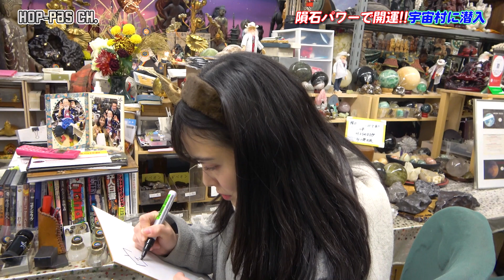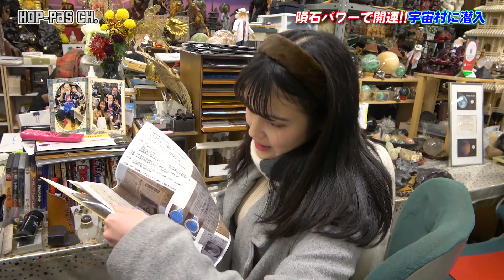謎の店、宇宙村に潜入してみた！〜後編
隕石パワーで開運！謎の店、宇宙村に潜入してみた！

HOP-PAS デビューシングル「LOVE TALK」好評発売中!